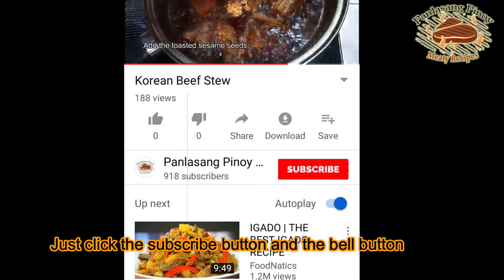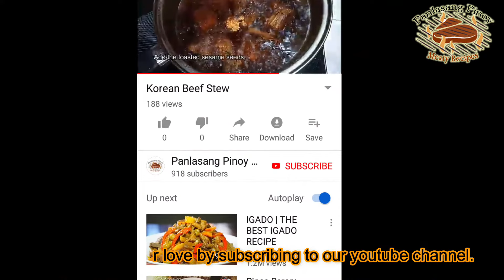GINATAANG KALABASA 🎃 MASARAP AT MADALING LUTUIN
Ginataang kalabasa or squash with coconut milk is one of the simplest Filipino vegetable recipes. This recipe has more pork in it, half of the amount of squash so it is more meaty.
↓ ↓ ↓ ↓ ↓ ↓ More Info Below (Click "Show More") ↓ ↓ ↓ ↓ ↓ ↓

Ingredients
1/2 kilo squash
1/4 kilo pork belly (liempo), slice into cubes
2 cups coconut milk
1 Tbsp. shrimp paste (bagoong alamang)
2 Tbsp. cooking oil
2 cloves garlic, minced
1 medium size red onion, chopped
1 medium sized tomato, chopped
1 tsp. Magic Sarap or any granulated seasoning